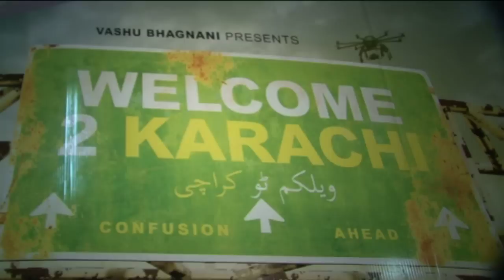Special Screening Of Welcome To Karachi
Hrithik Roshan was at the screening of Welcome To Karachi.